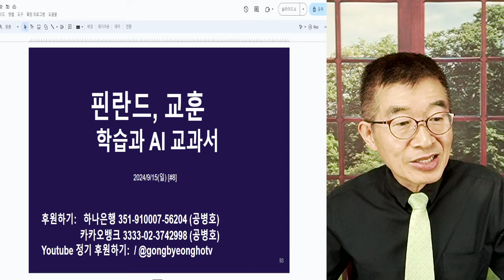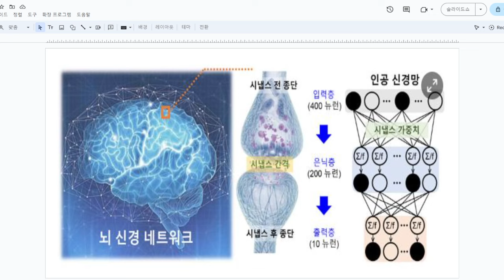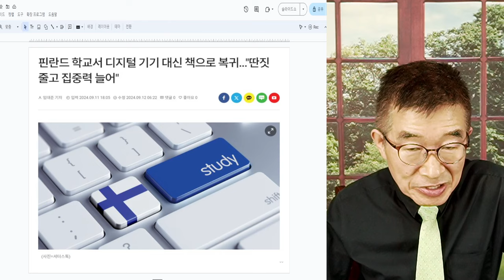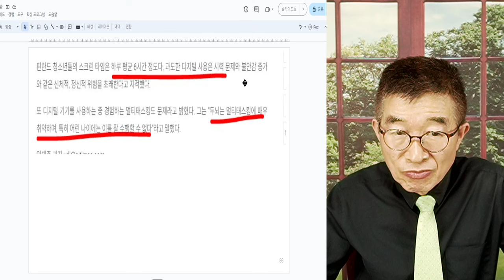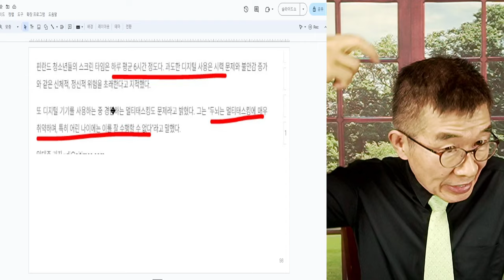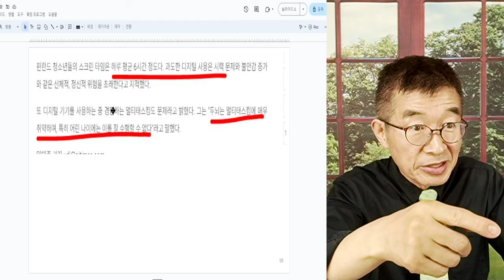핀란드, 교훈 / 학습과 AI교과서 / 학습? 두뇌 속에 지식공장 건설 프로젝트 / AI? 확장된 두뇌 밭의 지식공장 / 당연히 학습 기간동안 두뇌 내부에 공장을 [공병호TV]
Bitcoin : 3MTW849AkP2ftLeSK2teZHMmzLu7Z83s9U